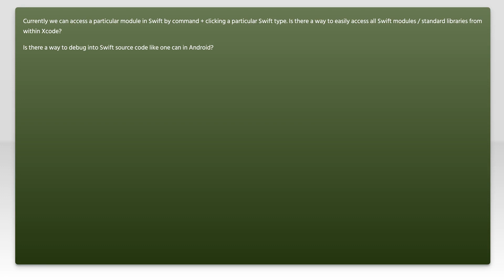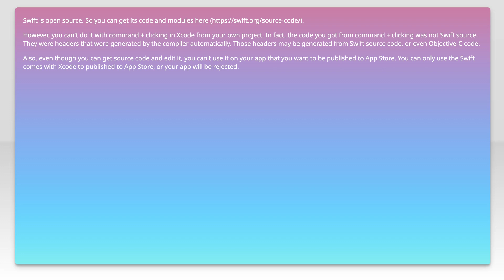How to access all Swift standard lib source code or module definitions from within Xcode?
swift: How to access all Swift standard lib source code or module definitions from within Xcode?

Related to: swift